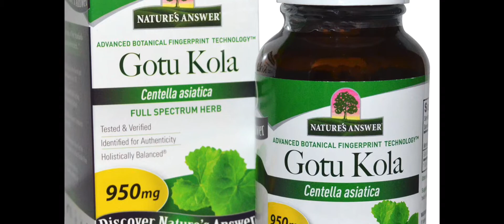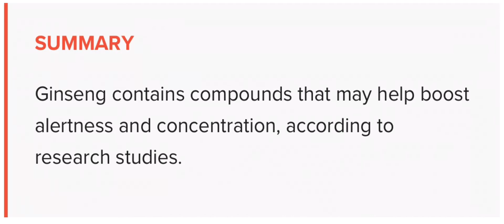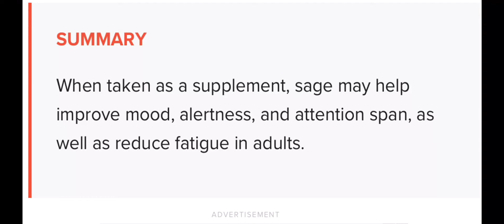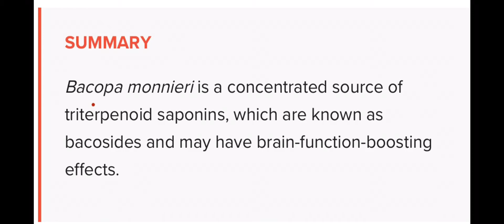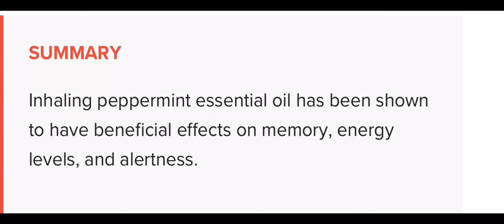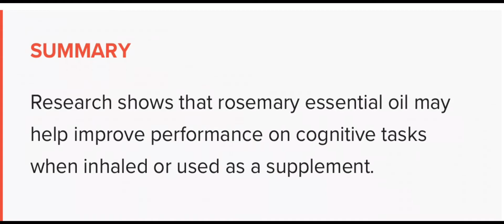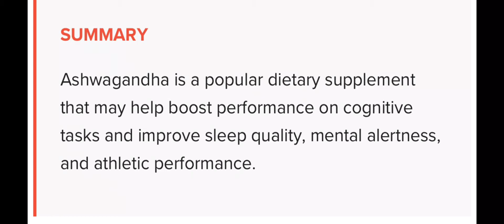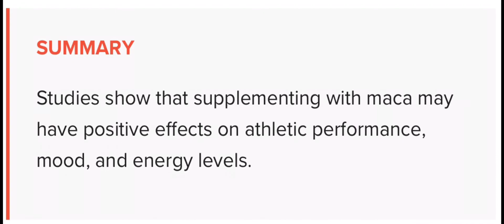10 Best Energy and Focus Boosting Herps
These could be taken as herbs or supplements. Look after your health and live happily.